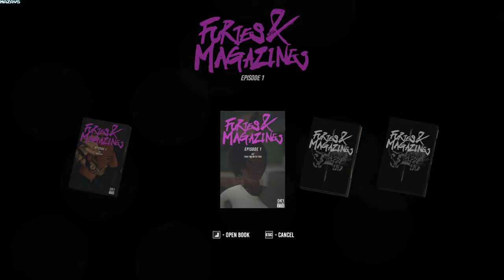Furies & Magazines - Episode 1 | GamePlay PC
Synopsis
"Chain of karma"

Ivan Vinogradov is the victim of a top-secret project that was executed by CIA.

He was on the verge of death after the project was abruptly aborted, but is rescued by a CIA agent named Frank Connery.
For some reason, Frank helps Ivan in various ways.

Ivan lives with nightmares every night because of what he went through in the facility.
The only thing that sooths his pain is the unknown drug he has been using since the project.
However, when the medicine is running low, Ivan wanders through the night to find a replacement.

Features
- Top Down Shooting Action Game with Graphic Novel Style
- Simple, intuitive controls
- Gamepad Support
- Hundreds of high-quality pre-rendered cutscenes
- Classical music by Chopin, Mussorgsky, Liszt, and a variety of original soundtracks

※EPISODE 1 consists of 5 chapters.
※Furies & Magazines is planned up to EPISODE 7.